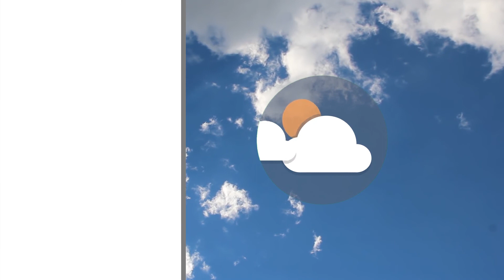Meteo | 10/02/2022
NoiTv